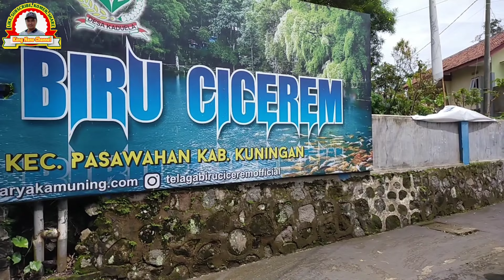Lagi HITS !!! Telaga Biru Cicerem Kuningan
Assalammualaikum Wr.Wb..

Dalam video kali ini kang nano channel akan mengajak jalan-jalan sahabat semua ke suatu obyek wisata lokal yang sedang digemari dan naik daun di kalangan masyarakat banyak terutama sedang hits di kalangan para kaula muda mudi. Nah obyek wisata dalam video ini namanya situ cicerem atau telaga cicerem atau telaga biru cicerem kuningan.

Sesuai dengan namanya telaga cicerem ini airnya jernih dan warnanya biru sehingga makhluk penghuni di dalamnya yaitu ikan koi besar-besar dan cantik akan terlihat jelas dan sangat indah sehingga memanjakan mata para pengunjung atau wisatawan yang melihatnya.

Kang Nano sarankan yah gaess,,apabila berkunjung ke Telaga Biru Cicerem Kuningan Ini sebaiknya di hari biasa karena apabila berkunjung di hari libur apalagi libur nasional tentunya sangat padat dan ramai sehingga bagi sahabat yang akan bersua foto dengan ikan-ikan koi yang cantik maka harus rela mengantri.

Bagi para sahabat kang nano channel yang baru bergabung di channel ini jangan lupa dukung channel ini dengan cara like, kome dan subscribe dan bila sahabat suka video ini silahkan untuk di share. Dan bagi sahabat yang sudah mendukung kang nano channel selama ini kang nano ucapkan terima kasih banyak.

Nah karena video ini adalah video lanjutan dan pamungkas dari video Kang Nano Channel jalan-jalan ke Telaga Biru Cicerem Kuningan sebelumnya maka dari itu tonton juga video Kang Nano Channel sebelumnya yah...

Nah, gaes akan penasaran rasanya bila ceritanya saja, untuk itu yuk simak saja video ini selengkapnya🙏🥰😍💖